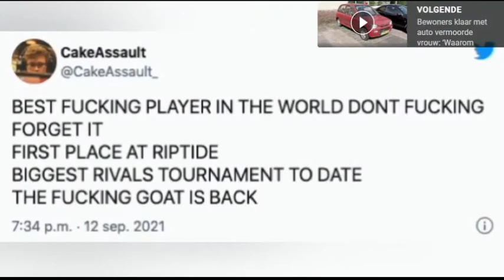Zo juig ik ook als ik me enigste kill maak opeen avond :-(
Made his first kill of the evening